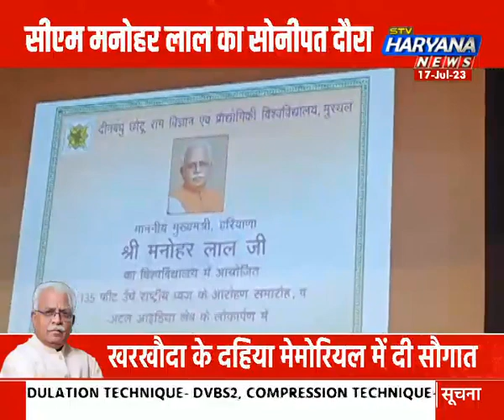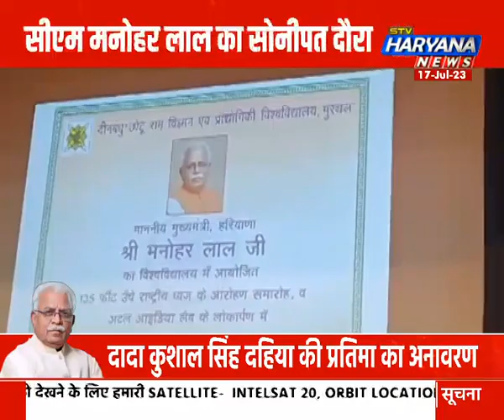सीएम मनोहर लाल का सोनीपत दौरा, खरखौदा के दहिया मेमोरियल में दी सौगात